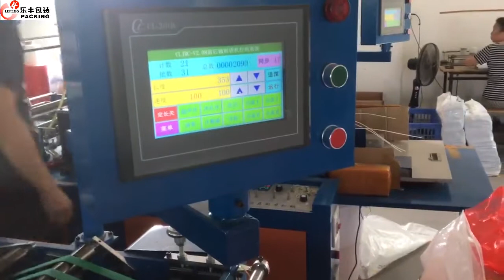Custom Logo Transparent Frosted Clothing Packaging Bags Plastic Zipper Lock Clear Plastic Bag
Size：                              Stock size(zipper on the short side):
                                     0.16mmThickness:210*250MM   20*25cm,20*30cm,25*30cm,25*35cm,28*36cm,30*40cm,35*45cm,
                                     40*50cm,45*50cm,40*60cm.
0.2mmThickness:10*15cm,14*20cm,17*25cm,20*28cm,24*35cm,28*40cm,      35*45cm,40*50cm.